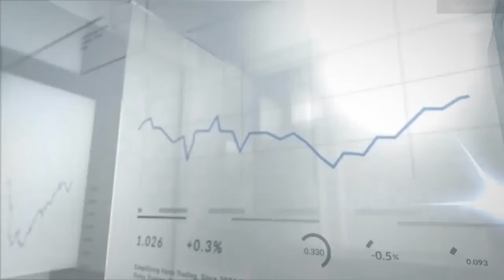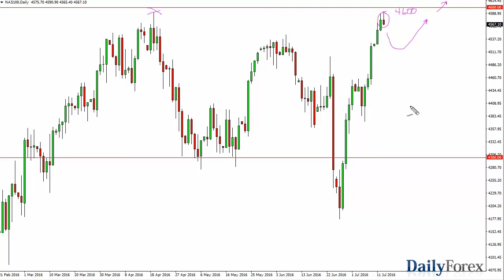تحليل اس بي 500 وناسداك 100وفرص التداول ليوم 14 يوليو 2016 - موقع ديلي فوركس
تحرك مؤشر S&P500 ذهاباً و إياباً خلال جلسة الأربعاء، و شكل شمعة محايدة. يبدو بأننا متمسكين بالمقبض 2150، و لكن عند هذه النقطة لن أتفاجئ على الإطلاق إن حصلنا على شيء من التراجع من أجل بناء الزخم للأعلى. المستوى 2155 في الأسفل من المفترض أن يكون داعماً، و نتيجة لذلك سوف افضل أن أرى التراجع الذي يظهر إما دعماً أو قوة بحيث يمكنني البدأ بالشراء. تقدم مؤشر NSADAQ100 بداية خلال جلسة الأربعاء، و حاول الإختراق فوق المستوى 4600. و لكننا لم نتمكن من ذلك، و عدنا مشكلين شهاباً. الشهاب بالطبع مؤشر سلبي و بالتالي أشعر بأن السوق سوف يحاول العثور على الدعم في الأسفل من أجل الإستمرار بالإرتفاع..